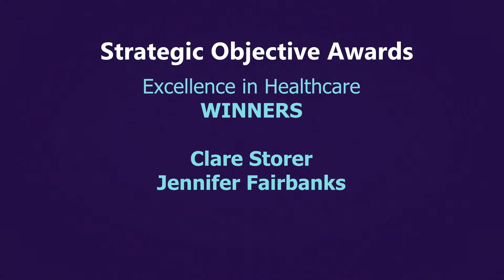Proud Awards 2015 - Excellence in Healthcare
The Rotherham NHS Foundation Trust
Proud Awards 2015